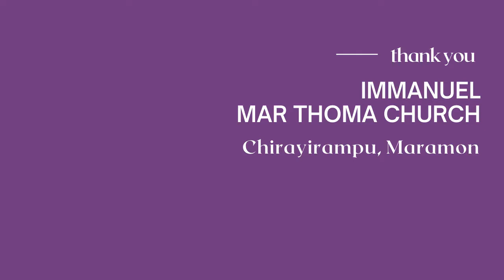പ്രഭാതധ്യാനം 36 - MAR 21 | വലിയ നോമ്പ് -2021 | Rev. Jacob Mathew, Pullad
Rev. Jacob Mathew (Pullad) is serving as the vicar of Immanuel Mar Thoma Church, Chirayirampu, Maramon & St.Marks Mar Thoma Church, Pularikadu, Pullad

Explaining our Heritage and Ministry, Equipping the Faithful in Worship, Orienting the Youth for Witness, Guiding the Children in Values, Analysing the Social Happenings for Better Living.

Immanuel Mar Thoma Church, Chirayirampu, Maramon